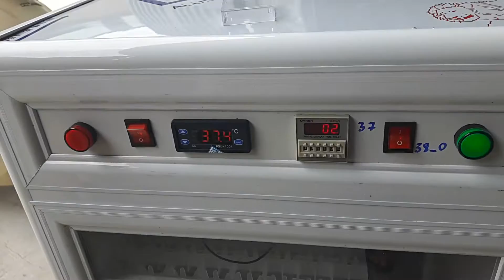ban may ap trung mini gia re tu dong dao hoan toan,may ap trung ga 300 qua 0978020487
CƠ SỞ SẢN XUẤT PHÂN PHỐI MÁY ẤP TRỨNG CÁC LOẠI
ĐIỆN THOẠI: 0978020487 GẶP NGỌC LOAN
, chuyên bán các loại máy ấp trứng gia cầm: 100 quả, 200 quả, 300 quả,. Giá hấp dẫn, bảo hành dài hạn, uy tín chất lượng.
Chuyên viên phụ trách: Ngọc Loan
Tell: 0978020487